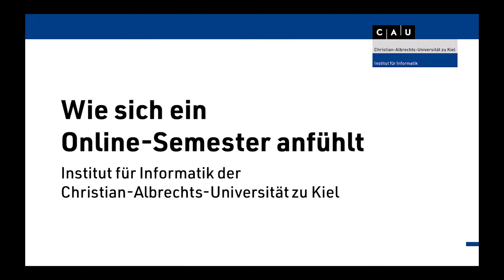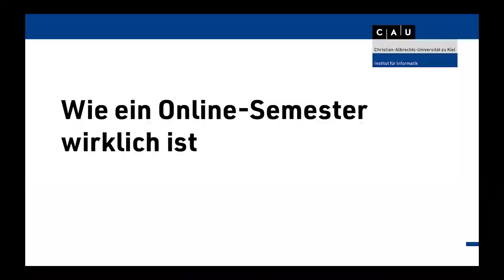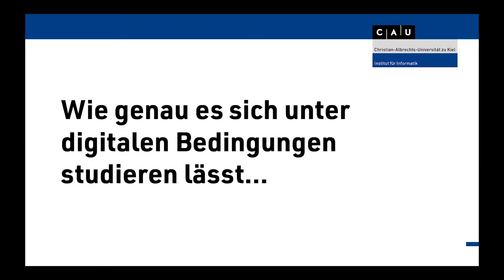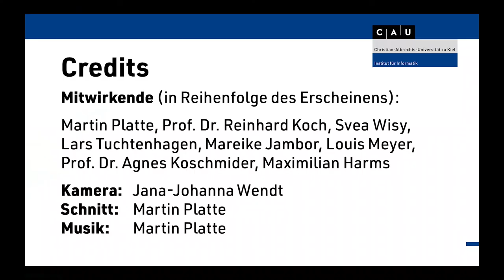Wie sich ein Online-Semester anfühlt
Institut für Informatik der Christian-Albrechts-Universität zu Kiel

Credits
Mitwirkende (in Reihenfolge des Erscheinens):
Martin Platte, Prof. Dr. Reinhard Koch, Svea Wisy, Lars Tuchtenhagen, Mareike Jambor, Louis Meyer, Prof. Dr. Agnes Koschmider, Maximilian Harms

Kamera: Jana-Johanna Wendt
Schnitt:  Martin Platte